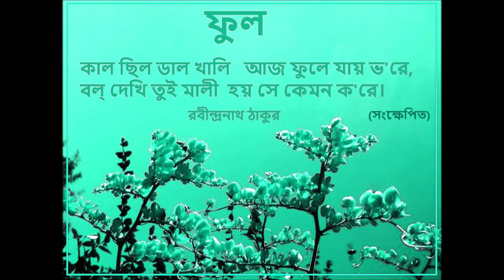5 times Bengali Rhymes: ফুল : কাল ছিল ডাল খালি: বাংলা ছড়া অনুশীলন (Ful: Kal Chilo Dal Khali)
ফুল

কাল ছিল ডাল খালি,
 আজ ফুলে যায় ভ’রে।
 বল্‌ দেখি তুই মালী,
 হয় সে কেমন ক’রে।

5 times Bengali Rhymes: ফুল : কাল ছিল ডাল খালি: বাংলা ছড়া অনুশীলন (Ful: Kal Chilo Dal Khali)
5 times Bengali Rhymes: ফুল : কাল ছিল ডাল খালি: বাংলা ছড়া অনুশীলন (Ful: Kal Chilo Dal Khali)
The Rainbow Kids Kalna
কাল ছিল ডাল খালি  আজ ফুলে যায় ভ’রে
kal chilo dal khali aj fule jai bhore